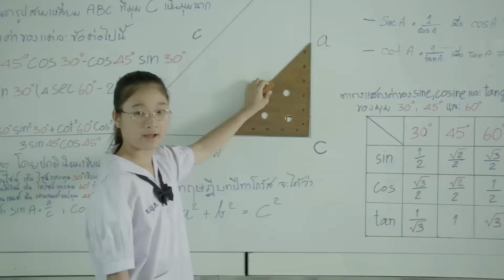MAY WHO? (opens 5 November 2015 in SG)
From the studio that brought you I FINE.. THANK YOU.. LOVE YOU (2015) and SUCKSEED (2011), comes another romantic comedy, MAY WHO?.

Starring Tor (THE SWIMMERS) and Punpun (SEVEN SOMETHING, LADDALAND), MAY WHO? opens in Singapore on 5 November!